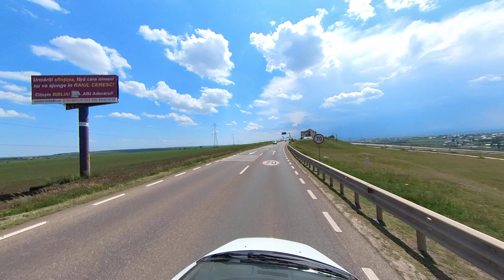Driving in Romania 2023 Slow Motion